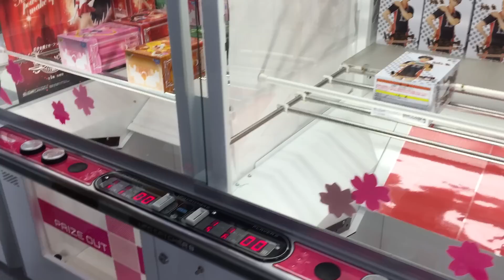ついに完結！UFOキャッチャーでセーラームーンフルコンプ！